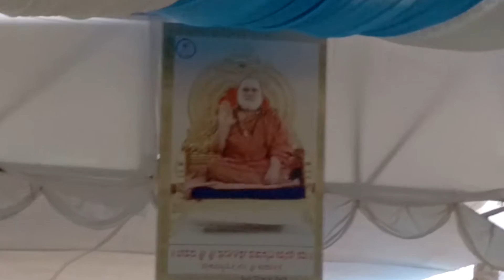KALAMBIKA SISTERS Shri Shankara Girija Ramana Aaya Hi Hea Amba